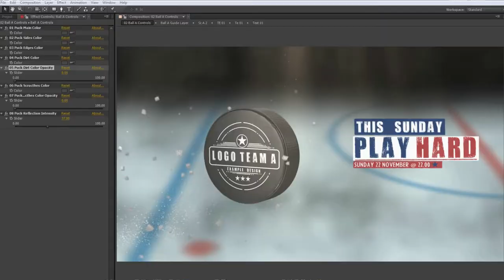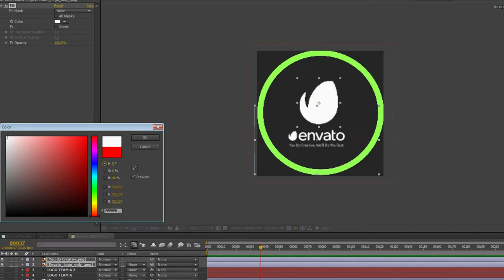Videohive - Ice Hockey Game Teaser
This is an Ice Hockey Game Teaser. The main elements of this project are two (2) Ice Hockey Pucks which reveal the logos of the rival teams. Pucks are fully editable.